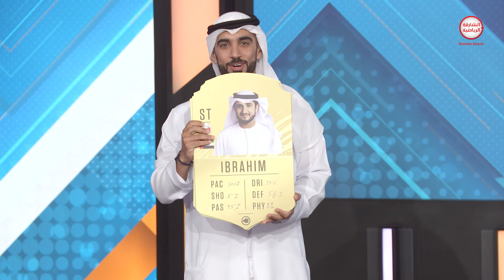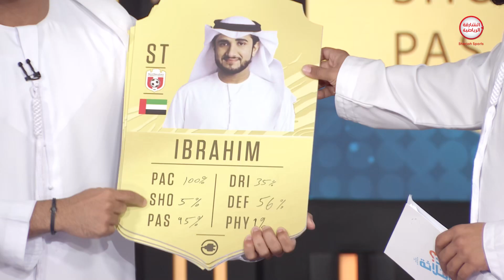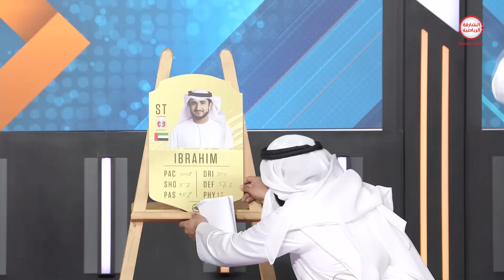برنامج واحد من الثلاثة | 02-05-2022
ــــــــــــــــــــــــــــــــــــــــــــــــــــــــــــــــــ